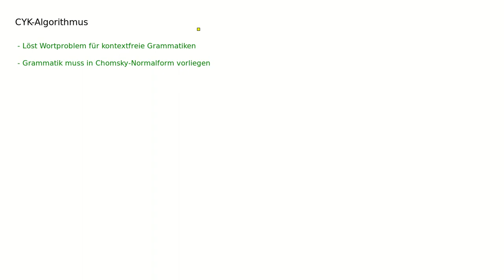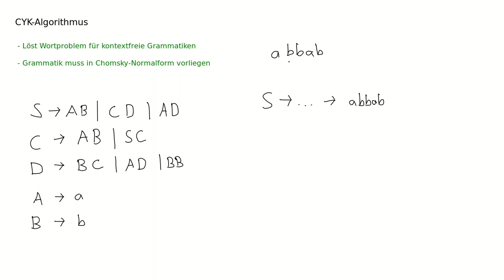Formale Sprachen #30 - CYK-Algorithmus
Wir sehen uns den CYK-Algorithmus an, welcher das Wortproblem für kontextfreie Sprachen löst. CYK steht für die Erfinder Cocke, Younger und Kasami.